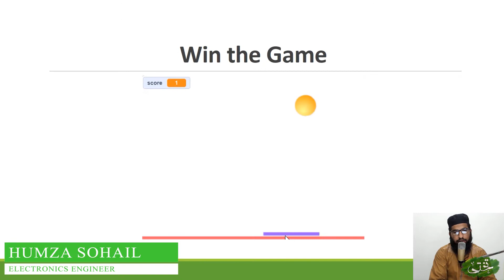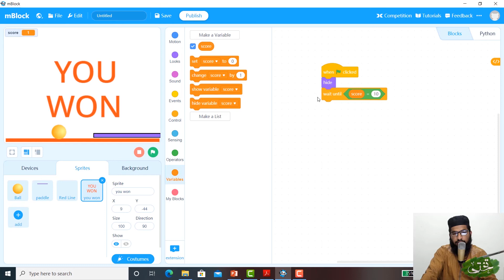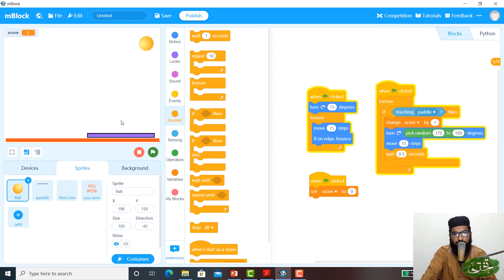Scratch Lecture 33 : Pong Game - Win The Game (Urdu)